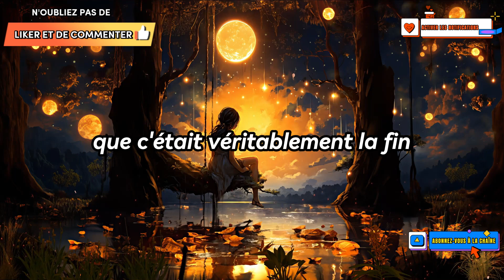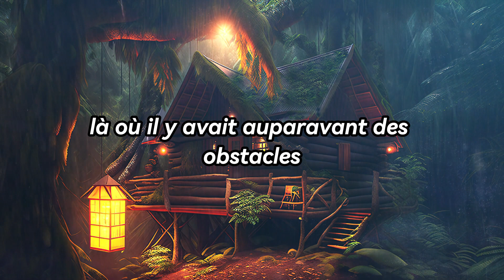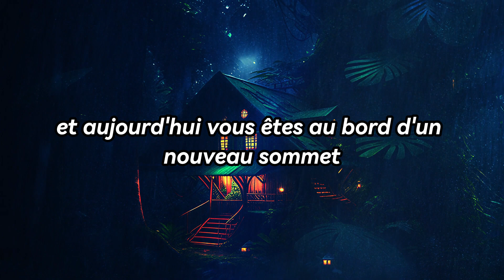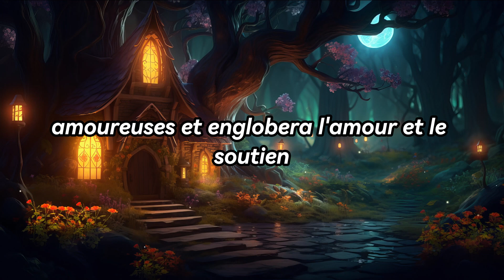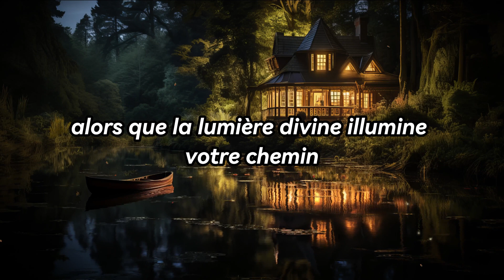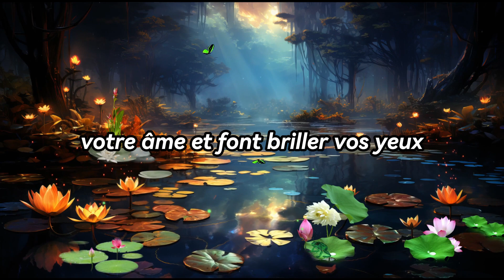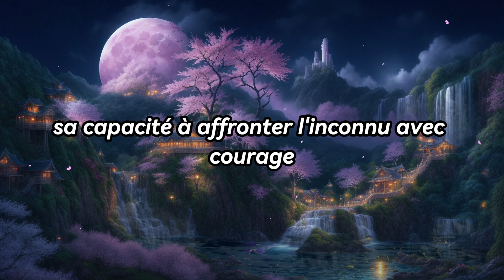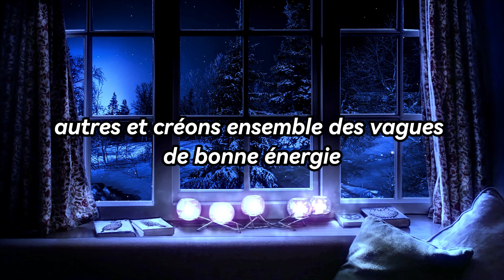Dieu Dit: C'est décidé. C'est vraiment ta fin...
C'est décidé. C'est vraiment ta fin...